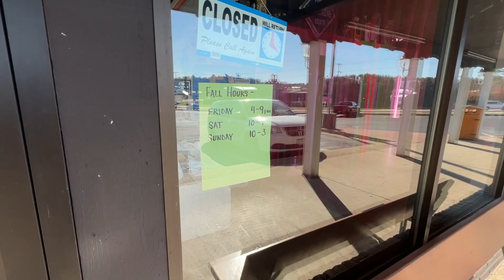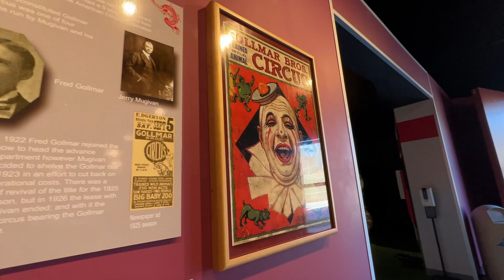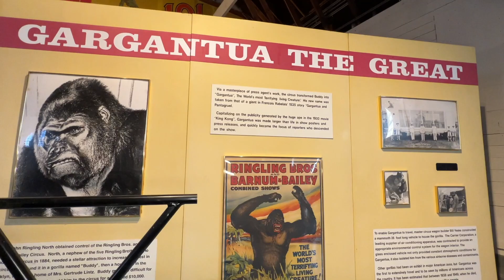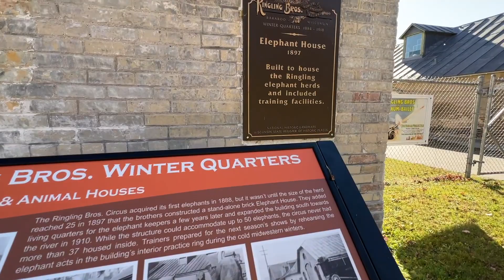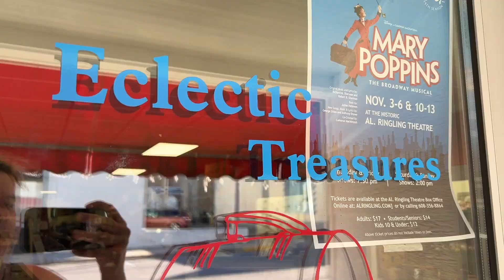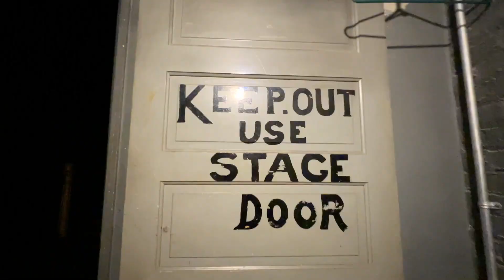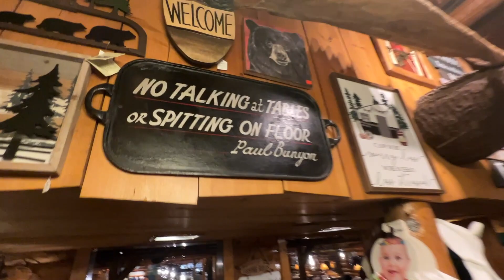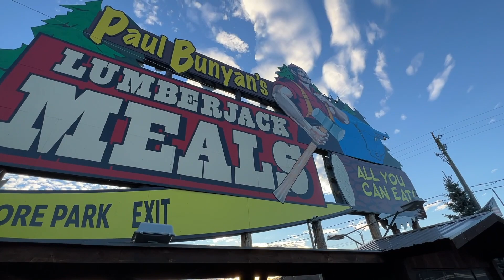CIRCUS WORLD MUSEUM & BARABOO, WI | THE ASY TV LIFE | Episode 109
Upon entering Wisconsin Dells I realized that most of the city was closed for the winter season. But thankfully The CIRCUS WORLD MUSEUM opened it's awesome doors for little ol' me and showed me the history of all tings Circus. So dang cool! Then I strolled around Baraboo, Wisconsin, check out the Al Ringling Theater and so much more... Check it out!